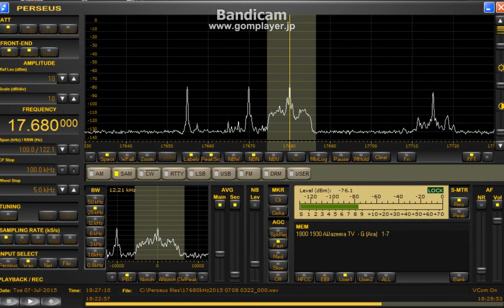17680 kHz Al Jazeera TV / July 07,2015 1800 UTC